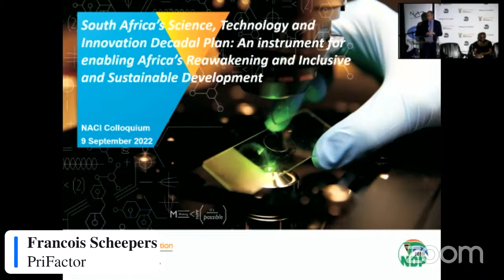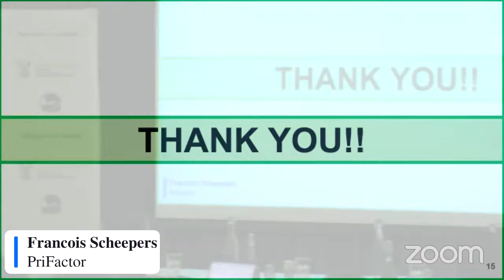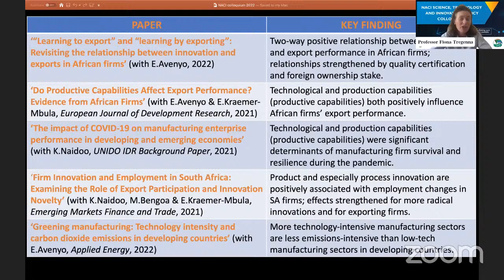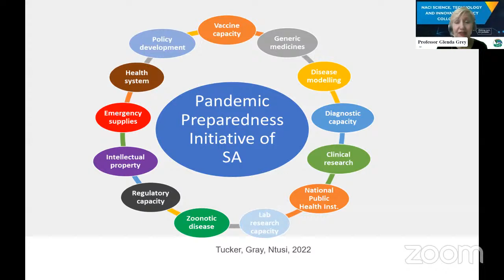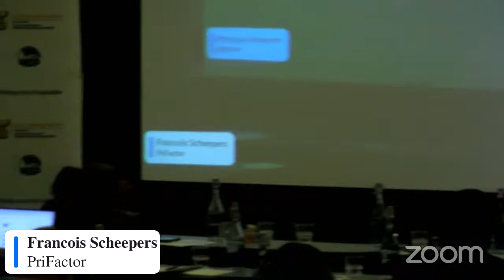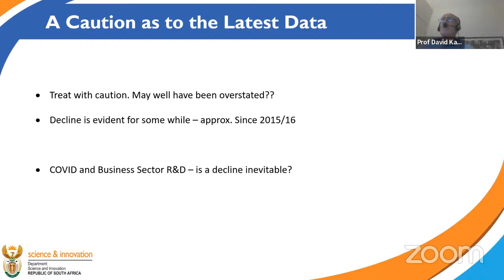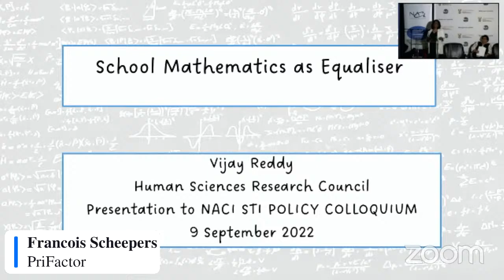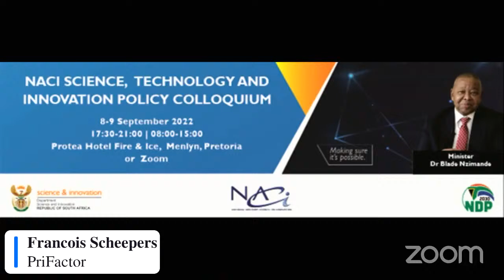Hybrid Inagural NACI: Science, Technology and Innovation Policy Colloquium